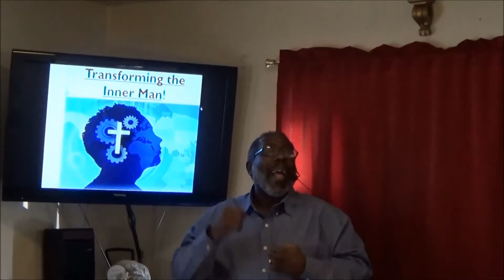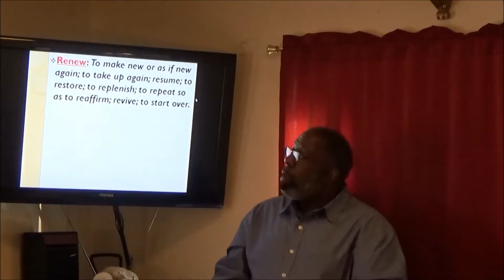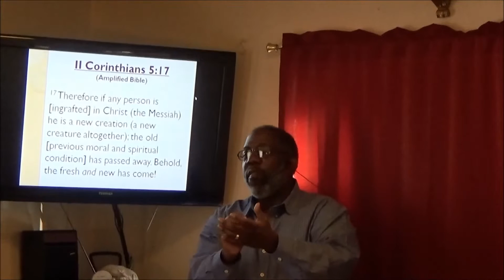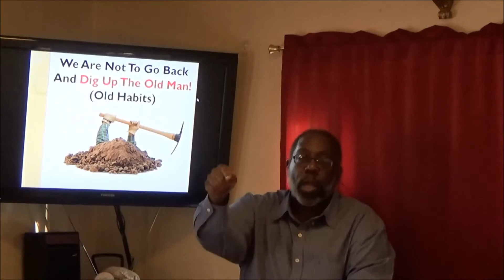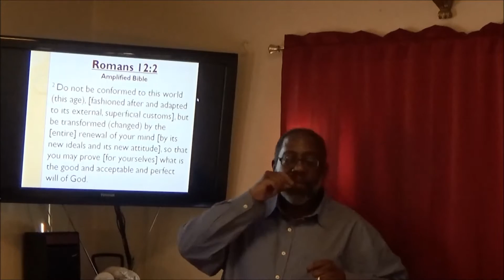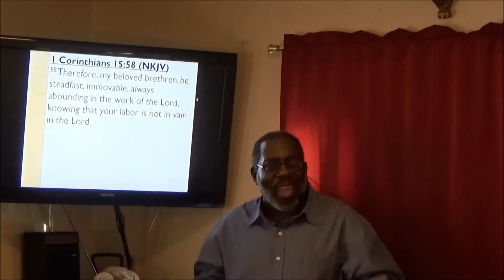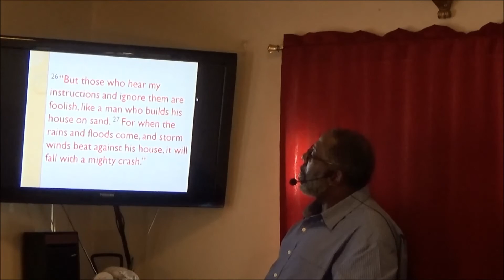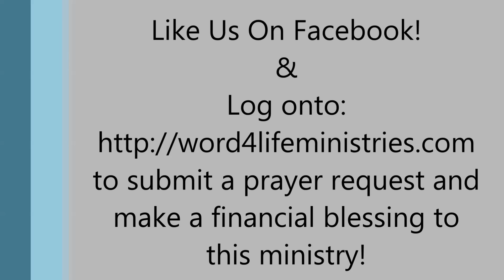Transforming The Inner Man